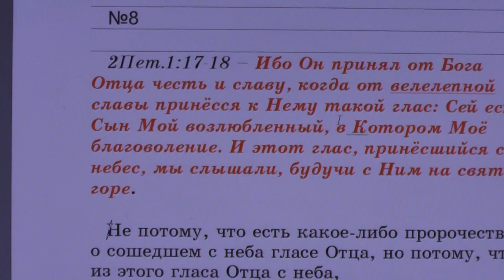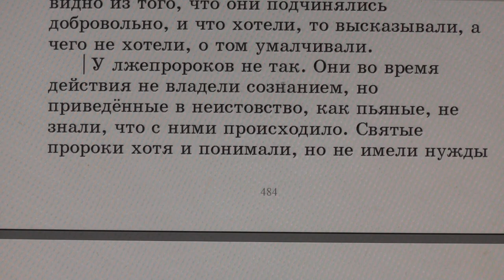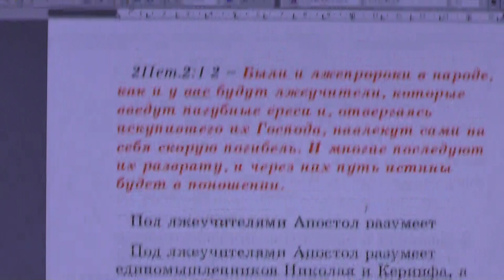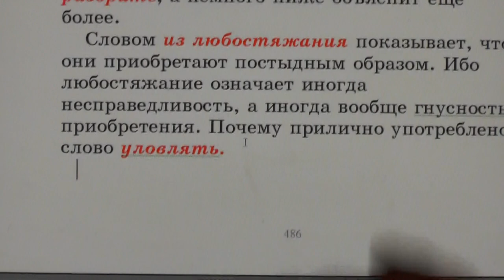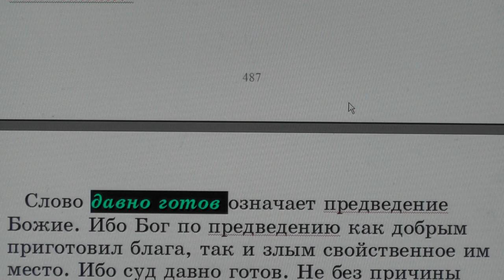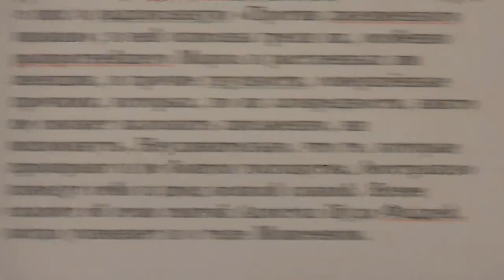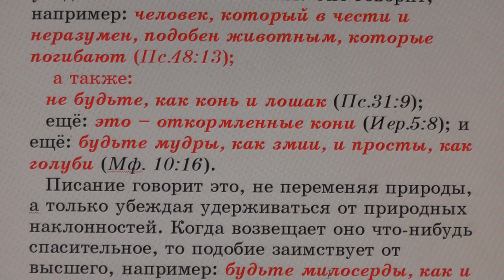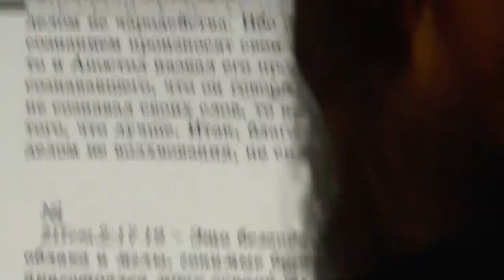№8. 2Пет.1:17. С толкованием блаженного Феофилакта и комментариями